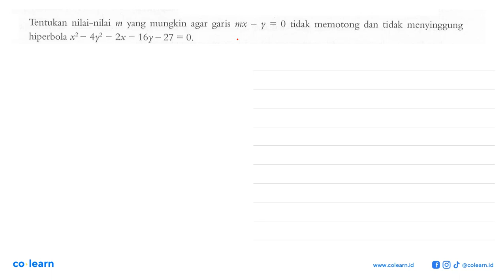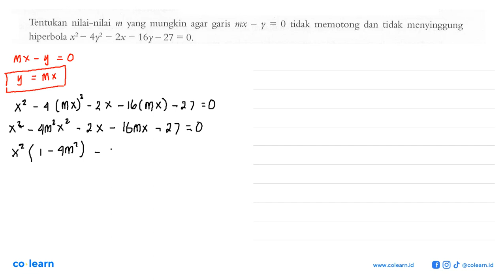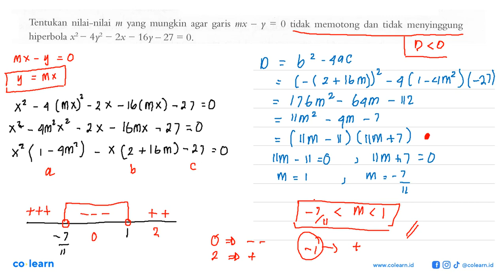Tentukan nilai-nilai mungkin agar m yang y = 0 tidak garis memotong dan tidak menyinggung mx ~ hi...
Tentukan nilai-nilai mungkin agar m yang y = 0 tidak garis memotong dan tidak menyinggung mx ~ hiperbola 1? 4y2 2x 16y _ 27 S = 0_

Topik atau Materi: Hiperbola Pusat (a,b) - Irisan Kerucut - GEOMETRI - Matematika Kelas 11 SMA - K-13 Revisi

Sumber Soal: Matematika Peminatan 2 kelas 11 K-13 revisi, TFD 2018 , Quadra

00:00 : Bedah Soal
01:00 : Konsep, rumus dan pengertian Hiperbola Pusat (a,b)
01:18 : Langkah penyelesaian soal
06:57 : Jawaban akhir
07:27 : Penutup